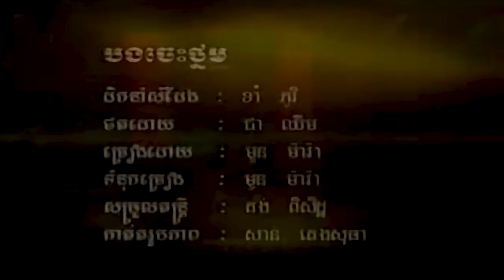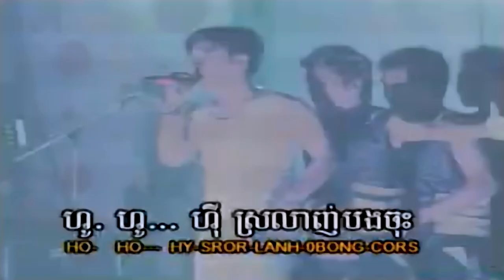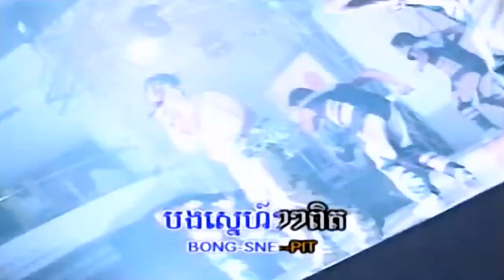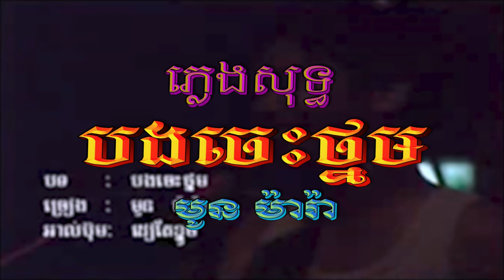បងចេះថ្នម (មូន ម៉ារ៉ា), ភ្លេងសុទ្ធ, MV Karaoke, KH Promotion, ភ្លេងដើម, FHD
សួស្ដីប្រិយមិត្ត សូមអញ្ជើញកម្សាន្ដនឹងបទចម្រៀង៖
ចំណងជើង៖ បងចេះថ្នម
ច្រៀងដោយ មូន ម៉ារ៉ា
សូមអរគុណ!